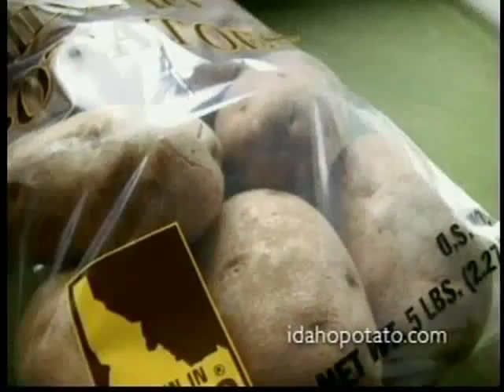Idaho® Potato Vignettes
Denise Austin stars in the latest Idaho® potato commercial as Idaho® potatoes fitness spokesperson.